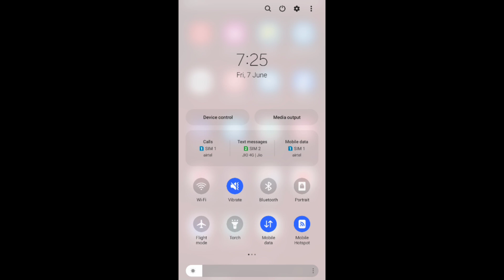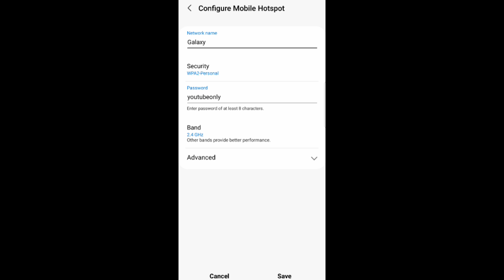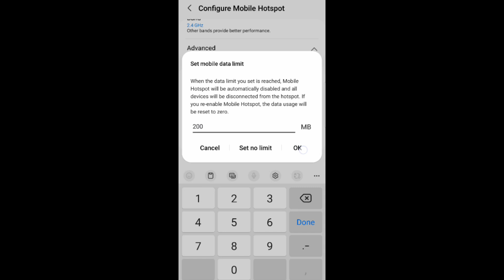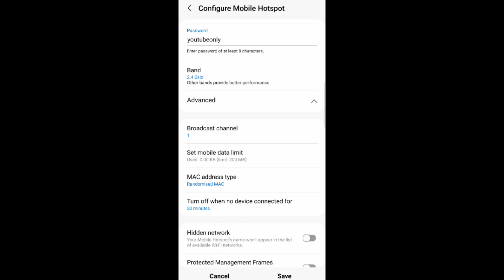মোবাইল Hotspot এর গোপন সেটিংস | Hotspot Settings You Must Know | C Tech Bangla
Hotspot Settings You Must Know
মোবাইল Hotspot এর গোপন সেটিংস
In this video I have demonstrated some mobile hotspot settings you must know.From your mobile’s hotspot settings you can change your hotspot network name, limit the connected devices, one time data limit for the connected users and so on. Watch the video till end.